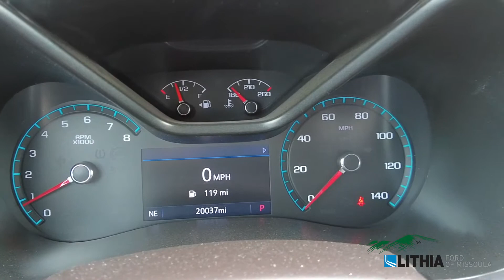2020 GMC Canyon 4WD SLT - 1GTG6DEN6L1104399